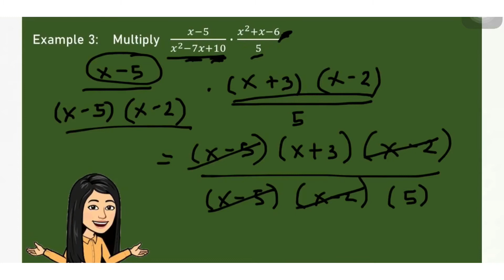Multiplication and Division of Rational Algebraic Expression | Grade 8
Steps and examples on how to multiply and divide rational algebraic expressions.
For grade 8 students. Explains in Tagalog-English.